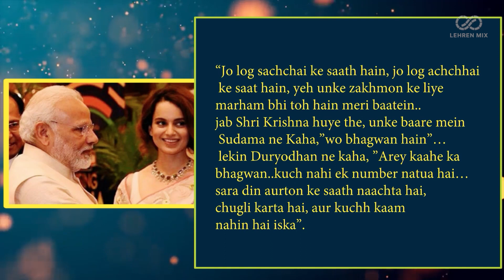Kangana Ranaut Refers PM Narendra Modi To An- Avatar, ''Unka Janam Jo Hai Wo Is Desh...''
Panga' girl Kangana Ranaut has always been vocal about her political ideology, the star reveals her preferred Prime Ministerial choice amongst the given 3 options, adding a mythological reference